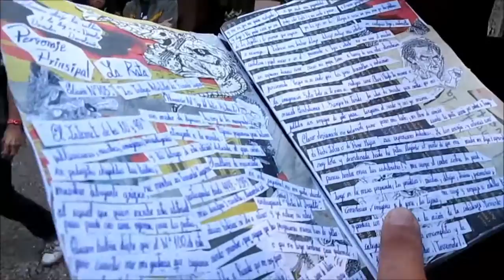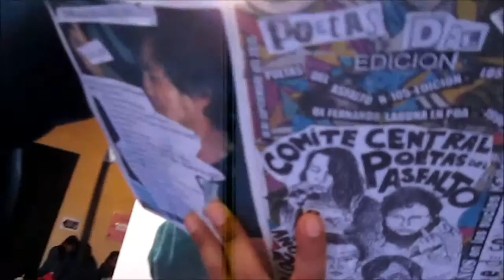GABRIELA "UTOPIKA" EN BELLAS ARTES (26-09-2015) (1)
POETA GABRIELA "UTOPIKA" PRESENTA EL FANZINE DE CONTRACULTURA "POETAS DEL ASFALTO" EDICIÓN N° 105 EN LA ESCUELA NACIONAL AUTÓNOMA DE BELLAS ARTES--SÁBADO 26 DE SEPTIEMBRE DEL 2015---